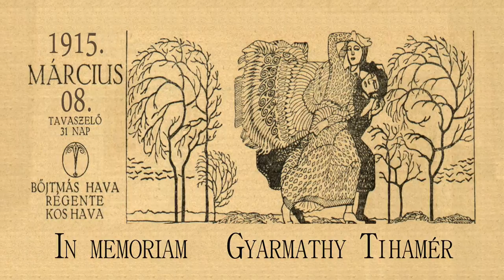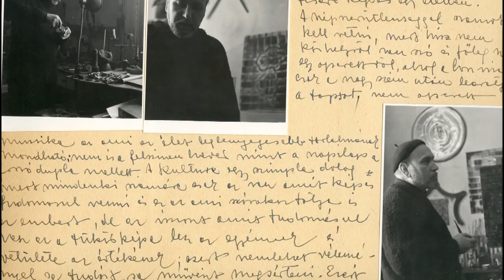In Memoriam Gyarmathy Tihamér (portréfilm előzetes)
Gyarmathy Tihamér (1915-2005) Kossuth.-díjas festőművész, az MMA posztumusz tiszteleti tgja. Művészete a múlt század emberének „legmegrázóbb élményét, a modern természettudományos világképet humanizálja, teszi átélhetővé és számunkra valóvá azáltal, hogy olyan dolgok vizuális képzetét érzékíti meg, amelyekről csak tudomásunk, elvont fogalmaink vannak. Művészi programja a természettel analóg energiák képi jelrendszerének megalkotása.
MMA, 2016